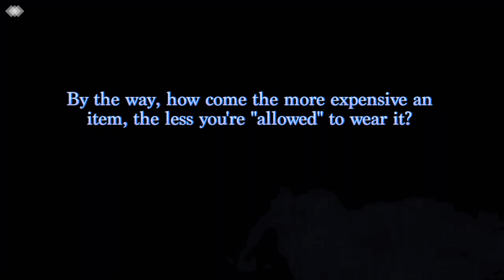20 EASY Fashion-Related Video Ideas that AREN'T Hauls or Unboxings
Have you noticed how the kawaii fashion community is oversaturated with haul videos? Today I seek to change that by sharing 20 ideas that are fun, easy, helpful, repeatable, and will hopefully still  get views and engagement. I’m still a new baby-tuber but my only goal with this video is to help spark other YouTuber’s creativity.

Contents and Examples!

4:19 - Review the quality of an old item from a brand that you’ve owned for a while

4:58 - Start or participate in a wardrobe or outfit tag

6:17 - Share some clothing love stories

7:15 - Anti-hauls

8:34 - Unhauls

9:27 - Haulternatives

10:02 - Sit down and chat while repairing an old item (or any other task)

10:50 - List your favourite fashion inspirations (and maybe recreate outfits)
My inspirations mentioned in this video: @pixielocks, @synpopcircus (aka @hellosammylou), @cybr.grl, and @loopistyle

12:00 - Review and maybe recreate your old outfits

13:06 - Show your most worn items and/or your most repeated outfits

15:53 - Sort through your wardrobe to see how much of it is sustainable/ethical/secondhand/etc

17:19 - Make-up empties

18:34 - Talk about stuff you wish you knew before getting into alternative fashion

19:44 - Tell us about the “non-trendy” things you love to wear

20:50 - Tell us about how politics affects your personal style

22:13 - Tell us your fashion tips, tricks, and hacks

23:05 - Playing around with clothes

24:00 - Styling vlog

25:24 - List some suggestions for the fashion industry

26:43 - Take inventory of your wardrobe

27:17 - Show some of your favourite pages from any fashion magazines you might own

27:58 - Share some of your favourite fashion quotes

If you're looking for a welcoming community to discuss the sustainability and ethics of alternative fashion, join the Alternative Fashion Lovers for Sustainability Facebook group

Illustration commissioned by @scoobydoobydraw on Instagram.